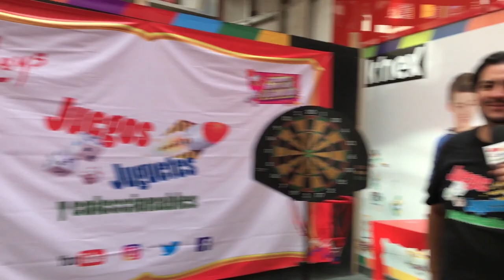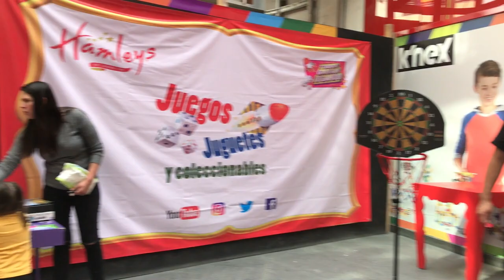Todos ganan jugando #20 Juego de Dardos Hamleys ★ juegos juguetes y coleccionables ★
Todos ganan jugando Juego de Dardos  desde Hamleys Mexico